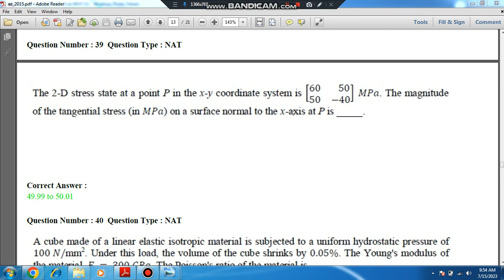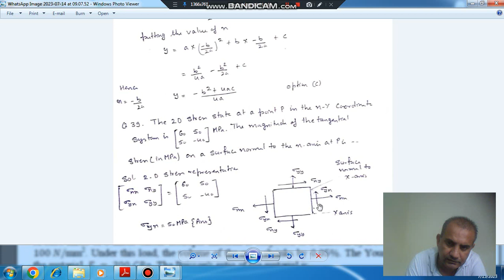gate 2015 Aerospace Engineering (AE) solution (Q39)